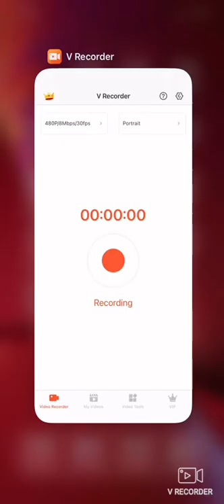Sun and Panda